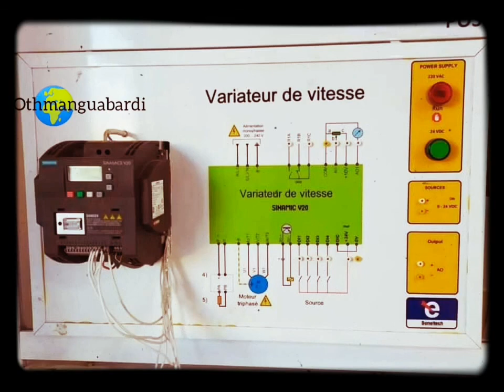variateur de vitesse explication partie 2